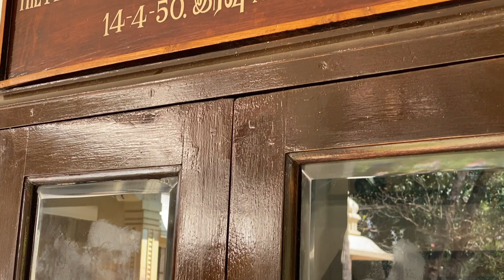IN FOCUS - This week at Sri Ramana Maharshi Ashram (SRI RAMANASRAMAM) March 7-13, 2022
In Focus - Activities at Sri Ramanasramam, a weekly glimpse - March 7-13, 2022 - Sri Ramana Maharshi, Sri Ramanasramam, Tiruvannamalai.

Album - Sri Ramana Haaram (TELUGU) by Maestro Ilaiyaraaja
Song: Mayadari;
Lyrics: Vennelakanti
sung by Poornima